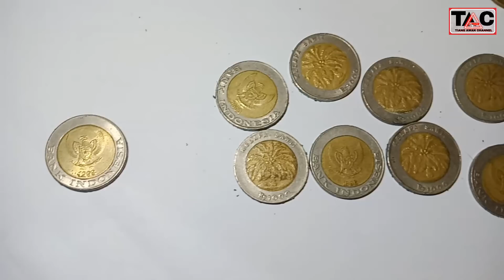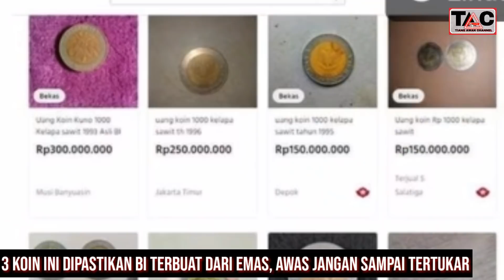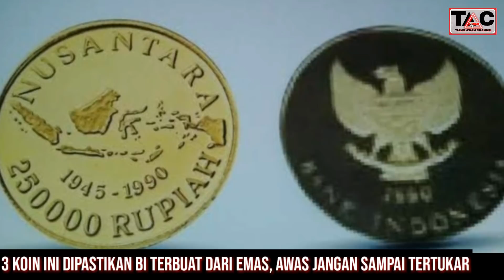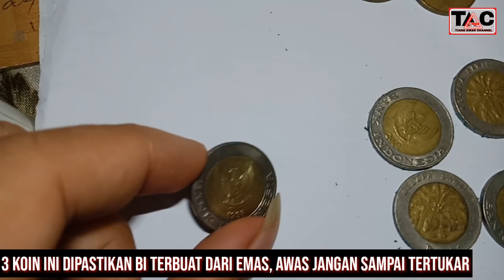ANDA BERUNTUNG, KOIN INI DIPASTIKAN BI TERBUAT DARI EMAS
UANG KOIN INI DIPASTIKAN BANK INDONESIA TERBUAT DARI EMAS

Tiga Uang Koin Ini Dipastikan Bank Indonesia Terbuat Dari Emas, Awas Jangan Sampai Tertukar Uang Lain.

Tiga uang koin ini dipastikan Bank Indonesia (BI) terbuat dari emas, awas jangan sampai tertukar uang lain.

Jangan sampai brother gak perhatikan uang koin emas ini kalau ternyata punya.

Karena sudah bisa dipastikan brother akan rugi banget, kalau sampai tertukar dengan koin biasa.

Saat ini uang koin memang sedang ramai diperbincangkan oleh masyarakat.

Karena beberapa uang koin seperti Rp 500 bergambar melati atau koin Rp 1.000 bergambar kelapa sawit dijual dengan harga yang sangat fantastis.

Malah sempat ada yang menjual satu buah koin puluhan juta bahkan ratusan juta rupiah.

Nah, bagi yang penasaran uang logam atau uang koin terbuat dari emas memang benar-benar ada.

Uang dari emas ini diedarkan oleh Bank Indonesia alias BI tapi kini ditarik lagi dan dihargai sesuai nilai yang tertera di uang.

Adapun uang logam terbuat dari emas itu dengan nominal Rp 750.000.

Dilansir dari laman resmi Bank Indonesia, merupakan uang yang dikeluarkan untuk memperingati perjuangan angkatan 45.

Untuk rilis uang ini, Bank Indonesia bekerja sama dengan Dewan Harian Nasional Penggerak Pembina Potensi Angkatan '45.

Termasuk uang rupiah khusus atau URK, uang ini dikeluarkan sebanyak 3 pecahan dengan bahan dasar emas yakni:

-Uang Rp 750.000 berbahan emas

- Uang Rp 250.000 berbahan emas

- Uang Rp 125.000 berbahan emas

Uang dengan nominal Rp 750.000 disebut sebagai uang koin termahal nomor dua di Indonesia.

Berbahan dasar emas, tampak belakang uang ini yakni lambang negara berupa Garuda Indonesia dengan semboyan Bhinekka Tunggal Ika, tahun 1990, dan teks Bank Indonesia.

Sementara pada bagian depan tampak lambang Angkatan '45 dengan lambang negara Garuda Indonesia yang dikelilingi oleh padi dan kapas.

Tercantum pula nominal uang koin tersebut yang tertulis "750000 RUPIAH".

Nah kira-kira brother ada yang punya gak nih uang koin berbahan emas asli?.